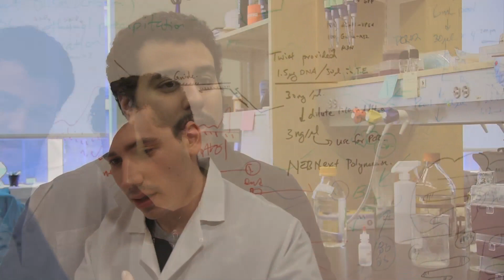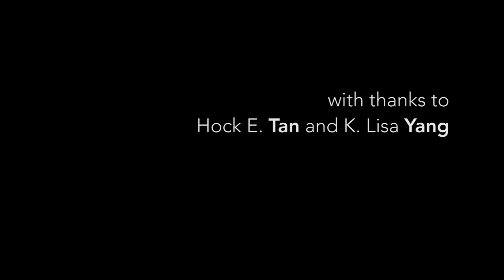Tan-Yang Center for Autism Research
The Hock E. Tan and K. Lisa Yang Center for Autism Research explores the genetic, biological and brain bases of autism. It was established at the McGovern Institute for Brain Research in 2017 by Lisa Yang and Hock Tan ’75 SM’75 to catalyze revolutionary new research approaches and potential treatments for individuals affected by this disorder. This video reveals some of the autism research currently funded by the Tan-Yang Center.